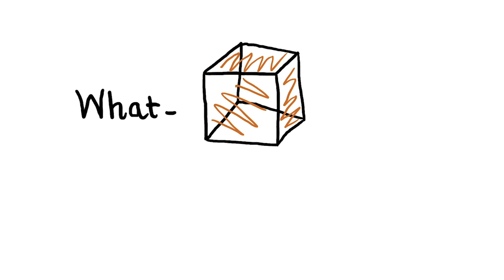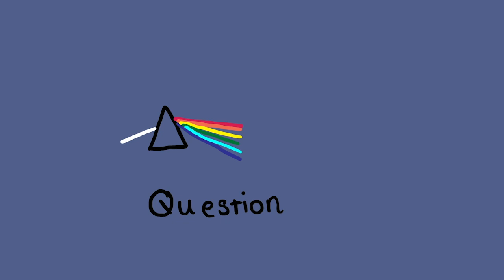The Importance of Asking Good Questions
Simply changing a question from What to Why can generally make a huge difference in understanding something. This video details the importance of asking the right questions within ones current limit.

Sources-
Inspiration - Dr. Richard P. Feynman

Image(s)-
images-assets.nasa.gov/image/8909250/8909250~orig.jpg

Note: This video partially talks about the philosophy of science and inquiry Professor Feynman used to become so knowledgeable about the world around him. His passion towards physics and science as a whole is really something to admire.